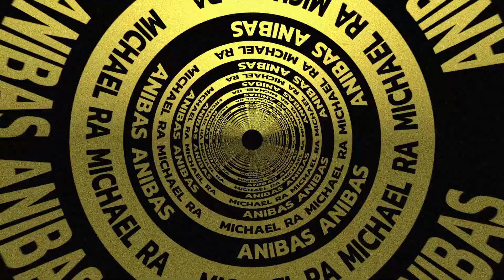Michael Ra - Anibas [ Waldhorn Music ]